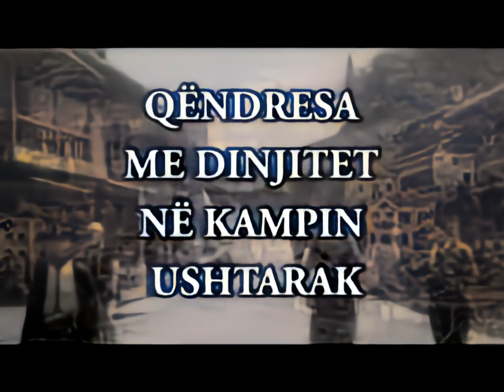IN COLOR - Documentary - Ulqini në kohën e Shpalljes së Pavarësisë së Shqipërisë l 1912 l Ulqin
Autor: Mustafa Canka

Operator Teknik: Sejdo Ismaili

The declaration of Albanian state independence was met with Ulcinj as a large military camp. Ulcinj residents were left to survive with memories of their past glory, perpetual fear, and hope for a better future.

After Montenegro annexed Ulcinj on November 26, 1880, development stagnated. The continuity was disrupted, and heritage deteriorated. The new administrators couldn't understand Ulcinj's spirit and desires. While the people wanted to maintain their identity and work for their prosperity, the authorities aimed to assimilate them, succeeding in impoverishing them.

Montenegro's rule caused economic decline. Ulcinj's ships, vital for its economy, dwindled in numbers, impacting trade. The people relied heavily on seafaring, and Ulcinj was synonymous with Albanian maritime culture.

Montenegrin policies further alienated the locals. They were subjected to military conscription, leading many to emigrate to Albania. The Ottoman authorities welcomed them, allowing them to export timber, a vital resource. Ulcinj residents thrived, exporting timber to Malta and Alexandria.

Despite Montenegro's attempts to control them, Ulcinj residents clung to their identity. In the 1911 elections, few voted, highlighting their resistance. Non-Albanians comprised a significant portion of the population, but loyalty to Montenegro was scarce.

Montenegro aimed to divide Albania and Kosovo, using Albanian uprisings. Ulcinj residents were forced into service for Montenegro's goals. Ulcinj's ships were commandeered for military purposes, disrupting the economy.

Montenegro occupied Shëngjin, Lezhë, and Durrës, and Shkodra faced tragedy. The Montenegrin authorities mobilized Ulcinj residents to help occupy Shkodra.

Despite the hardships, Ulcinj residents persevered, holding onto their language, traditions, and hope for a brighter future. Their loyalty to their homeland remained unwavering, and they endured, preserving their unique character.

Today, Ulcinj still boasts a substantial Albanian population, defying the predictions of their disappearance.

Deklarata e pavarësisë së shtetit shqiptar u prit në Ulqin si një kamp ushtarak i madh. Banorët e Ulqinit u lanë të mbijetonin me kujtime të lavdisë së tyre të kaluar, me frikën e përhershme dhe shpresën për një të ardhme më të mirë.

Pas aneksimit të Malit të Zi më 26 nëntor 1880, zhvillimi në Ulqin ndërprehej. Kontinuiteti u prish, trashëgimia u keqësua. Administratorët e rinj nuk mund të kuptonin frymën dhe dëshirat e Ulqinakëve. Ndërsa populli dëshironte të mbante identitetin e tyre dhe të punonte për prosperitetin e tyre, autoritetet kërkonin t'i asimilonin, duke arritur të varfëronin ata.

Zhvillimi ekonomik i Ulqinit u prek rëndë nën sundimin e Malit të Zi. Flota e Ulqinit, e rëndësishme për ekonominë e tij, u ul në numër, ndikuar në tregtinë. Njerëzit mbështeteshin shumë në detarësi dhe Ulqini ishte sinonim me kulturën detare shqiptare.

Politikat e Malit të Zi i izoluan më tej banorët vendas. Ata u nënshtruan detyrës ushtarake, duke detyruar shumë të emigronin në Shqipëri. Autoritetet Osmane i pritën me kënaqësi, duke u lejuar të eksportonin drurë, një burim jetik. Banorët e Ulqinit lulëzonin, duke eksportuar drurë në Maltë dhe Aleksandrinë.

Pavarësisht përpjekjeve të Malit të Zi për t'i kontrolluar, banorët e Ulqinit mbetën të besueshëm ndaj identitetit të tyre. Në zgjedhjet e vitit 1911, shumë pak votuan, duke theksuar rezistencën e tyre. Pjesa e madhe e banorëve të tjerë ishin jo-shqiptarë, por besnikëria ndaj Malit të Zi ishte e rrallë.

Mali i Zi synonte të ndante Shqipërinë dhe Kosovën, duke përdorur kryengritjet shqiptare. Banorët e Ulqinit u detyruan të shërbenin për qëllimet e Malit të Zi. Anijet e Ulqinit u përdoren për qëllime ushtarake, duke shkatërruar ekonominë.

Mali i Zi pushtoi Shëngjinin, Lezhën dhe Durrësin, dhe Shkodra pësoi tragjedinë. Autoritetet malazeze mobilizuan banorët e Ulqinit për të ndihmuar në pushtimin e Shkodrës.

Pavarësisht sfidave, banorët e Ulqinit vazhduan të qëndronin të fortë, duke mbajtur gjuhën, traditat dhe shpresën për një të ardhme më të ndritur. Besnikëria ndaj vendit të tyre mbeti e palëkundur, dhe ata durojnë, duke ruajtur karakterin e tyre të veçantë.

Sot, Ulqini ende ka një popullsi të madhe shqiptare, sfidonte parashikimet e zhdukjes së tyre.